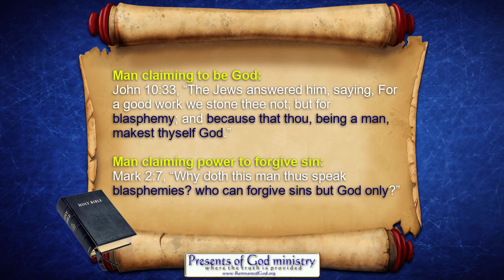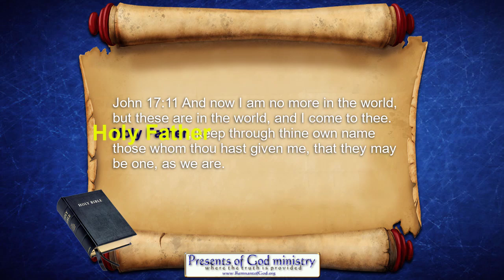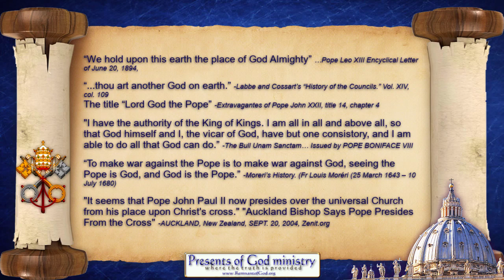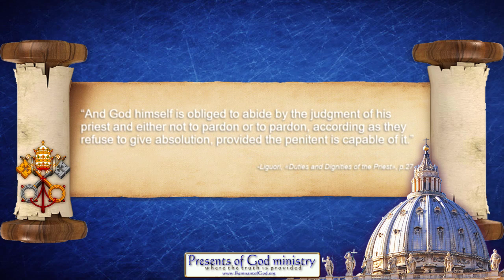Holy Father title is Blasphemy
Most Catholics are unaware of this. Worse yet, most Protestants are unaware as well. Using the term "Holy Father: is in fact blasphemous!

All links to prophetic and historic info mentioned in this video are listed in my poGm blog entry